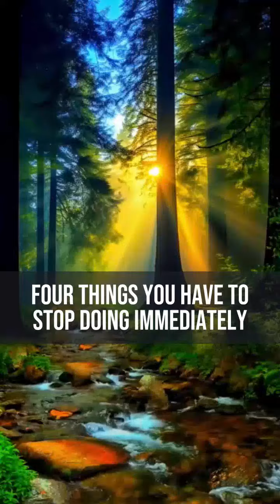Four Things you have to stop doing immediately | motivation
Four Things You have To Stop Doing Immediately

Thoughts on this? ⚡️
Double Tap ❤️ and Tag SOMEONE who needs to SEE THIS! 👇⁠
Found this inspirational. Hit the share button below and spread the love❤️